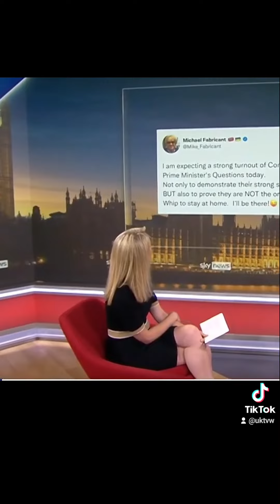Sophy Ridge Legs/Heels in Black Dress - Sky News' The Take 18/5/2022